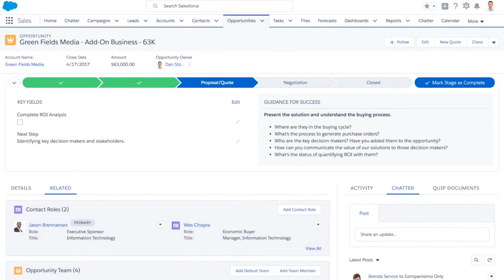AMV Presta Atención 360 a más de 4.000 Profesionales del Mercado de Valores y Divisas | Salesforce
AMV es una entidad privada que desempeña una función de alto interés para Colombia, promoviendo la transparencia, sostenibilidad y protección de los inversionistas en los mercados de valores y divisas, mediante la prevención, regulación, profesionalización y su rol disciplinario.

Los principales retos que tenía la compañía eran centralizar la información de más de 2,3 millones de operaciones que monitorea al año y dar un salto de calidad en los procesos de profesionalización de la industria. Por eso, implementaron Sales Cloud y Community Cloud.

✅ Con Sales Cloud, aumentaron el nivel de satisfacción de los usuarios que se certifican con AMV de 3,8/5 a 4,5/5.
✅ Con Community Cloud lograron que, en tan sólo ocho meses de implementación de la solución, se registraran más de 14.000 novedades de las certificaciones que entrega la compañía a los profesionales interesados en los cursos que ofrece, mejorando así el servicio para una comunidad de 4.000 personas. Esta solución también les ha permitido tener integraciones con otros sistemas como el de la Superintendencia Financiera de Colombia, para que esta entidad pueda ver en tiempo real cualquier actualización de los profesionales que forman parte de esta comunidad.

¡Conoce más de cómo AMV puede usar Salesforce como un aliado en la educación! ¡Conoce más sobre esto con Carlos Castillo, gerente de tecnología e infraestructura de AMV!

¿Qué es Salesforce?
Somos el CRM número 1 del mundo, ayudando a las empresas a conectar con sus clientes de una manera completamente nueva. Nuestro portafolio de productos, Einstein, combina datos de IA y CRM en una plataforma integrada, permitiendo que las empresas lleven sus relaciones, productividad y resultados financieros a otro nivel.
Estamos orgullosos de ser líderes del mercado, pero aún más orgullosos de liderar en filantropía, innovación y cultura. Nos guían valores fundamentales como la confianza, el éxito del cliente, la innovación, la igualdad y la sostenibilidad. Somos más que un negocio: somos una plataforma para el cambio.